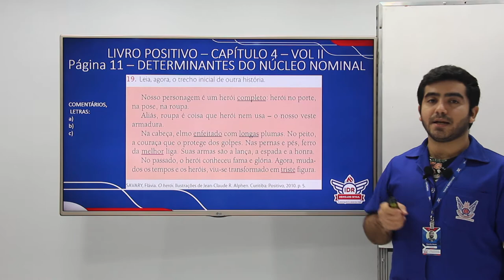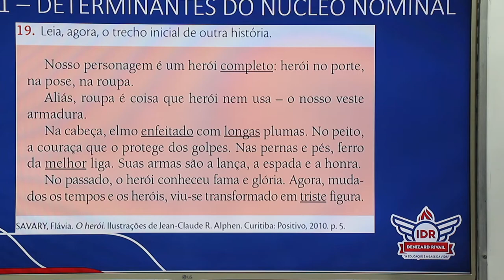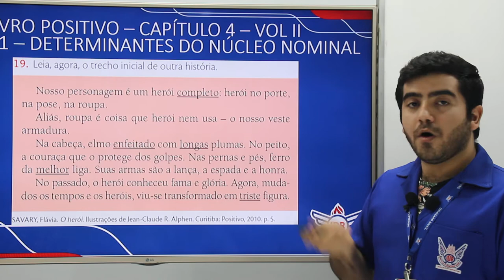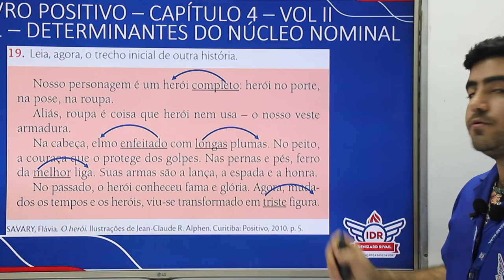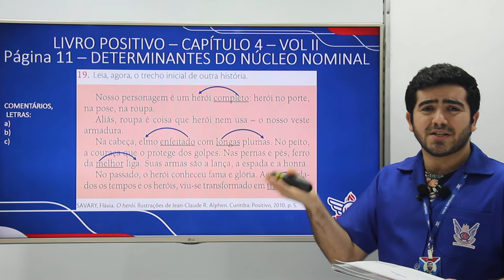WEB AULA 7 - L. Portuguesa - 6° ANO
Livro Positivo - Capítulo 04 - Volume 2 Página 11 - determinastes do núcleo nominal.